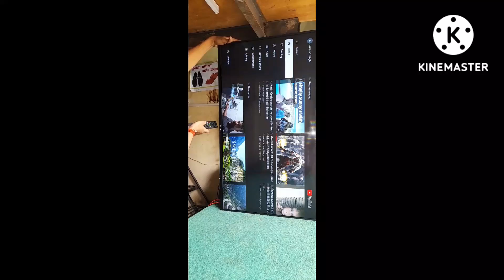Dobbal image repair !! flickering problem and solutions. Sony LED tv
Display Problem sony tv
How do I fix the double picture on my LED TV?
What causes a double picture on a TV?
What Causes Double image on LG TV?
What causes ghosting on LED TV?
Sony LED TV double image problem